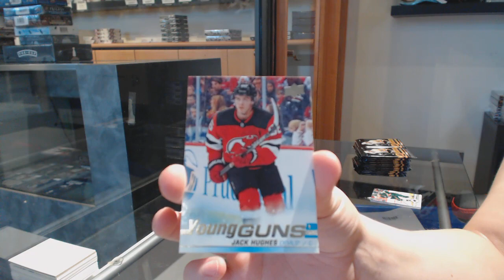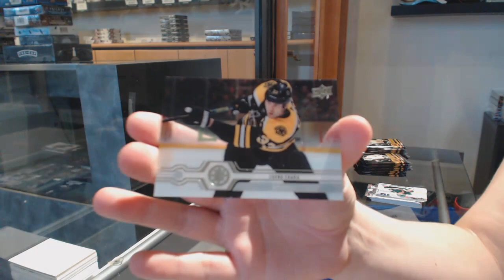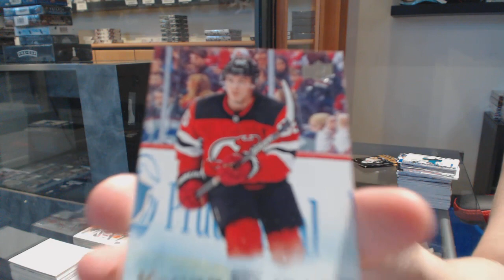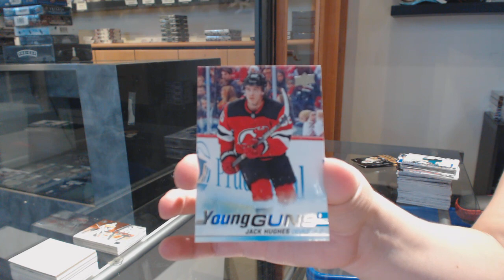19-20 UD Series 1 & 19-20 UD Series 2 Hockey Box Break - C&C GB #11,046